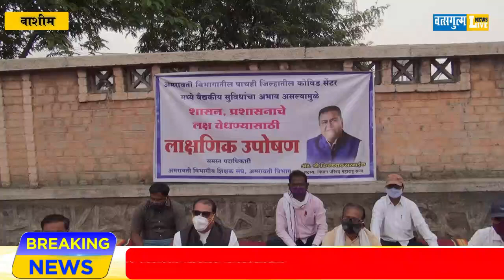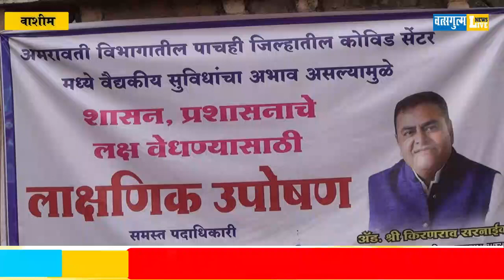कोरोना आरोग्य सुविधा वाढवण्यासाठी शिक्षक आमदार ॲड.किरण सरनाईक मैदानात